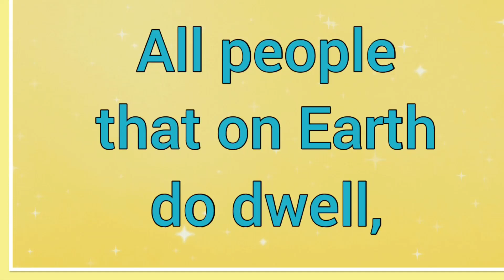All People That on Earth Do Dwell ~ Lyrics ~ Bible Songs 🎵